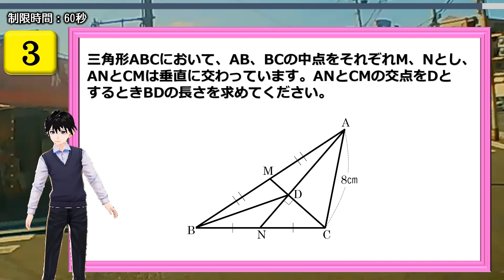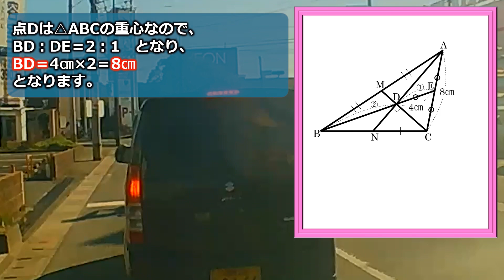【数学図形問題】ひらめきが問われる面白い図形の良問！頭を柔らかくして考えてください！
「三角形ABCにおいて、AB、BCの中点をそれぞれM、Nとし、ANとCMは垂直に交わっています。ANとCMの交点をDとするときBDの長さを求めてください」

面倒な計算は不要、ひらめきだけで解ける問題です。しかし、ちょっとした知識は必要です。

パズル感覚で楽しんでください。

背景動画素材：オリジナル

【WEBサイト】
ネタファクト

ワールドファンシー